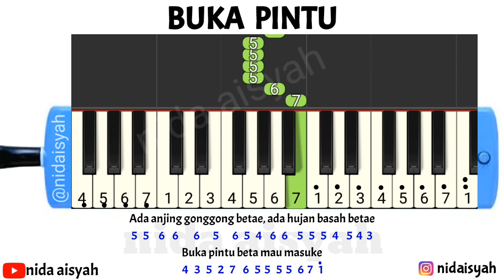NOT ANGKA PIANIKA BUKA PINTU | TUTORIAL MUDAH MAIN PIANIKA LAGU DAERAH BUKA PINTU